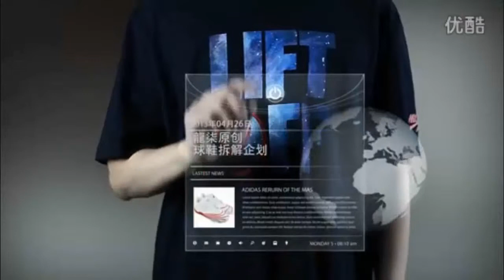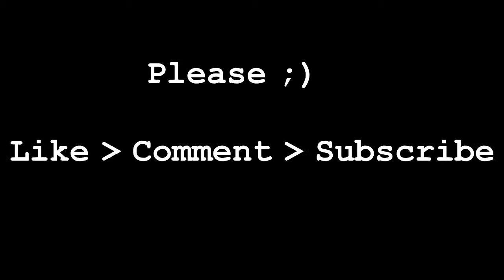Performance testing & then dissecting a pair of Nike Flyknit Trainers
Snapback hat and beanie store